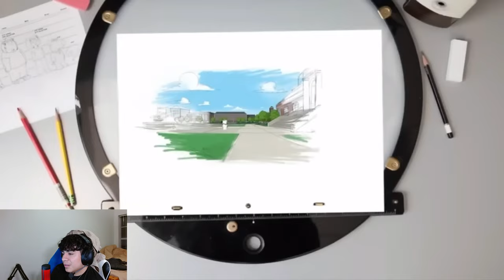FUNNIEST Family Guy MOMENTS